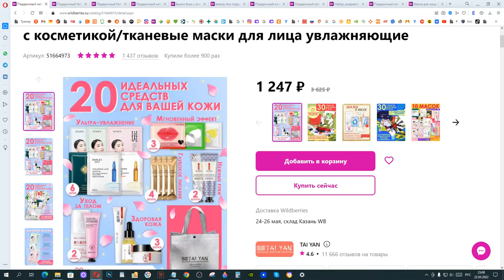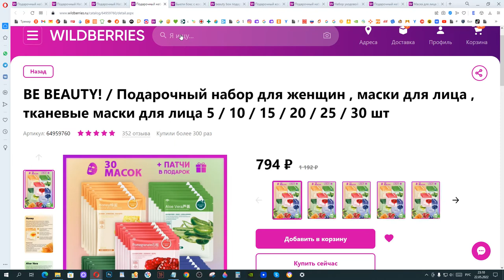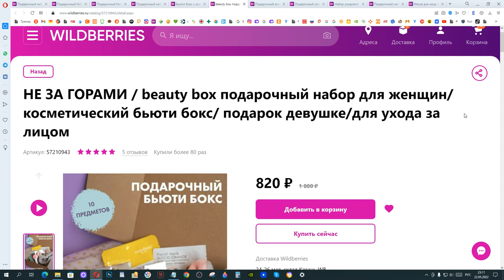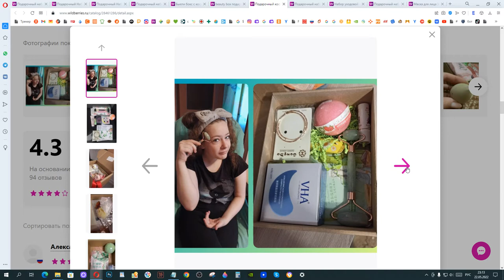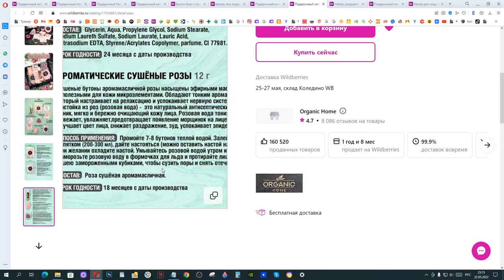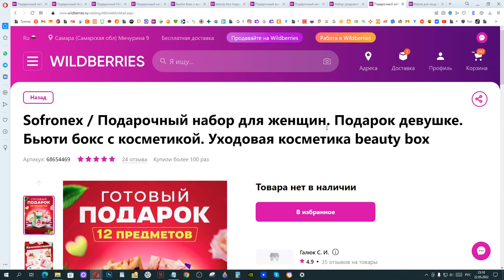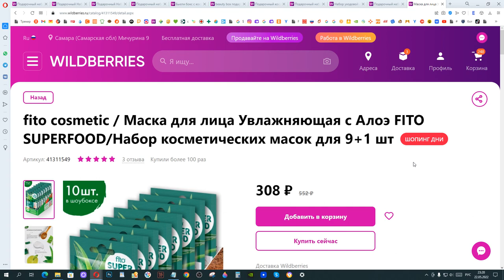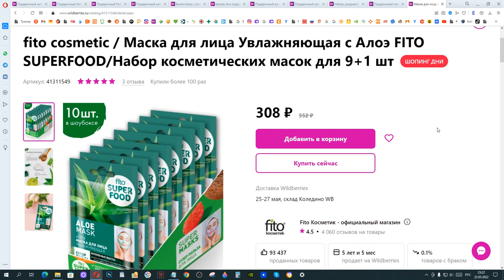Art Manij TOP 10 Бьюти наборов 🤸‍♀️по уходу за мордашкой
ТОП 10 наборов по уходу за мордашкой

TAI YAN / Подарочный набор для женщин уходовый/бьюти бокс с косметикой/тканевые маски для лица увлажняющие

Natalii / Подарочный косметический набор для женщин / Бьюти бокс / Beauty box / Подарок женщине / косметика

НЕ ЗА ГОРАМИ / beauty box подарочный набор для женщин/косметический бьюти бокс/ подарок девушке/для ухода за лицом

CARLA BB / Бьюти бокс с косметикой для девочек для подростков подарочный набор уходовой косметики для лица

BE BEAUTY! / Подарочный набор для женщин , маски для лица , тканевые маски для лица 5 / 10 / 15 / 20 / 25 / 30 шт

NAME SKIN CARE / Подарочный Набор корейских косметических тканевых масок для лица, 30 штук

Sofronex / Подарочный набор для женщин. Подарок девушке. Бьюти бокс с косметикой. Уходовая косметика beauty box

fito cosmetic / Маска для лица Увлажняющая с Алоэ FITO SUPERFOOD/Набор косметических масок для 9+1 шт